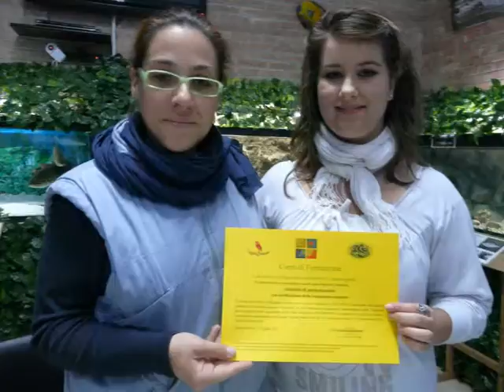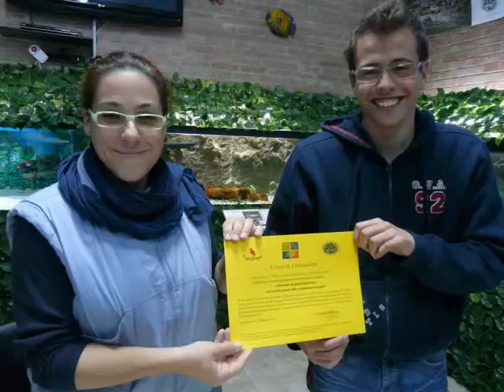SALA CONSILINA. Consegna attestati Prima Annualità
Una sequenza di foto relativa alla consegna degli attestati per la prima annualità ai corsisti del laboratorio di Sala Consilina di FREEQUALIA.